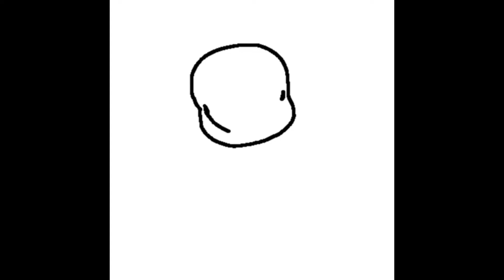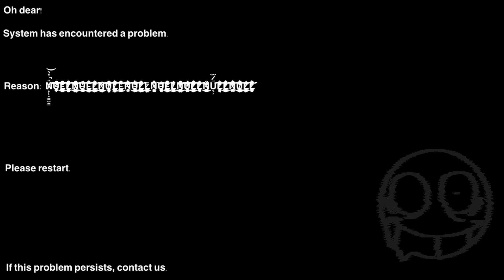TRYING TO DRAW SNAS AGAIN AAAA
I tried

N̸̢͎̣͇̮͇̜̯̝̞̘̎̓̀̓͊̚͝Ư̵̡̢̥̰͕̞̺̼̖̲̗͉̐̋͐̓͐̒͂̐̽̍́̆̒̎̓̌̎̾̓͊͊̅̍́̓́̌͗̓̎͌͊̎͒̆́̋͘̚̕̕͠͝͠͠͝͝͝Ļ̶̨̛̛̛̛̘̘̮͎̼͇͖̙̻̤̣̰̞͍̖͈̣͈̺̹̪̘̖̳̮̝̦͒̎͒̀̀́̌͆̿̇̂̎̾̋̌̉̌͑̌̈́͌̽̈́̃̍͑̔̉͗̀̏̽͆̈́́͘͘͠͝͝͠͝͠L̸̢̨̨̧̨̛̦͈͓̥̱̰̱̪͚̹̼̥̳͕̥̙͓͎̳͉̖̗̖̲̞̘̯͈̹̫̗̟̱͈̲̟̝̲̗̖̂̎̿͑̌͆̅̂̐̉̏́́̾̽̀̑̐̍͑͒̎͂́̊̂̓͂̌̀̈́͂̈́̿͛̈́̚̕̚̕͘̕̕͠ͅN̸̳͈͙͇͚͎͔͙̗͕̱̼͎͍̗̖̣̪̜̲̹͇̩̘̦̹͉̫̹̭̫̻̫͗́̉̓͋́̍̋̏͒̇͋̾̄̎̉̔͗̋̈͑̈͐̆͂͊́͌̐̇͜͝͝U̵̧̖̹̳̮̗̠̟͚̪͓̯̬͍͈̺͔̹̜͌͌̊͆͌̈̃̈́̾̄͋́̽̀̂̈́̑́̓̂̄̕͘͠L̶̨̨̺̯̹̯̲̲̱͔̖̘̖͔͈̞̱̗̟͍̲̠̩͈̹̬͎̺̝̣̤̦͎͔͙̯̜̣̯̃̇̑͋͒͋̅̊͆͛́̈́͜͝͝L̷̨̡̨̩̦̳͚͚̦͓͎̫̱̖͕̬̗͚̝̟̙̫̞͓̜͎͚͚͉̘̝̪͓̟̺̯̘̰̬͔̄͑̔̀̓̉͂̓̅̿͊͋͆́̈́̔̿͌̒̿̀̄̾̿̇̀͛͌̊͆̒̅̓͂̓̚̕̚̕̕͜͜͠ͅṄ̷̢̧̹͙̗̞̝̳͔̖̘͈͖͍̼͈͕̗̗̜̝̠̯̙͍̖͇͎͑͐̿̏̔͜Ủ̸͕͈̼͕̬̹͈̥̤̦̜̰̜̗̘͙̟͉̟̜̈́̇͒̌̀̃̃̿̒̎̎͆̽̒̄̇́̐́̓͐̕͘͠͝͠Ļ̸̡̛̰͔̞̙͖̼̦͎̪̲͇͔̺̠͙̠̤̺̲͇̲̝͎͎̤̳͈̘̬̙̭͂͂͂͂͌͊͗͒̾̋̒̔͂̄͛̃̃̀͛̉̌͘͘̕͝ͅḺ̶̻͇̗̩͖͔̺̰̠̞̋̈́́̆̌́̎͆̽̏̂̀̀͂̀̐̈́̾̔̋́̽͌̌̎̂̀͒͌́͌͋͗͒͂̚͜͝͝͠͝ͅŅ̵̛̱̰͉̻͎̉̅̂̃͊̑̍̇̅͑͛̈́͗̌̅͑̊͛́̍̎̈́͂̏̍̓̾̅́͌̆̈̌̇͆̚͘͝͝͠͠Ư̴̡̯̺͓̬̦̜͎͎̺̭͍̺̭̞̘̙̙͉̆͌͛͆̈́̏̍͊̽͛̇̀́̆̀̊̿̋͂̍͜͝L̷̡̢̧̛͚̬̭͇͖̭̝̬̱̭̮̜̺̤̼̦̙̜̯̘̯͍̼̠̦̯͖̬͆̋̓̅̌̿͑͂̉̑̒̾͐̍͆̋̿̐̏̍́̽́̌͑̈́͐̄̌͐̔̿̐̚͜͜͝͠Ļ̷̨̨͈̰̖̗̩̯̝̺͙̻̭͔̮͓̬͕̭̫͇͍̤̖̠̱̬͇̼͙̰̤̜̣̪̩̮̣̿ͅŃ̷̹̝̻̳͈͕̼̝͈̜̱͛͊͊͊͆̅̈́̀́̆̑̐̉̈́̑̏͘͘ͅU̵̧̨̧̯̪̺̣̮̠̱͕͔̭̤̬͚̮̥͈̬͚̠̮̻̖̎̉̿̄̂̇̌͊͗͝ͅĹ̵̡̨̛̞͉̱͍͎̥̜̫̟̱͎̤͇̫͍͎̙̻̳̦̮̮͉͉̲͎͖̰̉̊̍͐̎̓͗̆̋͐̀̄̈́̍͛͗̄̏͂̐̉̎̌̃̔̆̃̑̾̍̎͗̀͒́͌͒̆͗̂̅̚͘͝ͅͅL̸̡̨̢̖͇̗̙̙̯̠̮̱̻̟̭͖̣̠̅̾͐̍́͗͋̈̓̃͊̏͗̍̓̉͗̀̈́̅̆͊͗̅̉̕͘̕͜ͅŅ̷̧̨̡̧̛̛̲̙̟͓̟̭̤̲͔̝̖̟̤͔̞͎̻̤̼̻͕̤͓̳̳̰̻̰͍̥͙̬̮̠͙̖̥̯̺̹̠̑͌͆̒̓͒̇̉̌̎̆̽̌͐̅͆́̾͋̎̀̓̂͑̊̓͂̎̂̕͜͜ͅU̷̻̻̱̫̗̻͇̮̳̼̞͑̏̐̔̅̈̾͐̒͑́̐͐̔̀͂͌̿̔̆̎̓͗͊́͊̈́̉͋̄̿̚͘͘͘͠͝͠L̷̡̧̨̛̟̭͍̗̜̣̤̭͍̳͚̥̫̙̰̠͍̼̪̤̬̙̦̠̱̩̬̙͕̝̟̓̐͑͗̇̈̀̾͒̊̽̎̿̾͆̋͂͑͛̀̄͊̓͋͛́̈͆̌͂̽̂́͂͒͐̚̚̚͝͠Ļ̷̧̢̨̞͕̹̘̜̰̪̾̂͑̽̓̄̋͑̽͊̔̄̔̐̆̌͊̈̍̾̒̓͗̈́̏͆͠͠͝N̴̨̢̡̧̡̛̮̣̝͍̬̜̖̝̗̪̜̼͓͉̱̥͇̻̰͉̮̲̻̮̯̜͔̘͔͕̠̹̒̂͒̽̽͜ͅŪ̷̫̖͗L̷̛͙̣͔̙̻̥̥͉̘̙̀͛̎͌̿͑̾͆̽̈́̒̂̓̀̿͑̔̅̽̽̋͂̚͠L̷̢̢̛͕͖̫̩̱̲̟͕̟̘̞̣̟̙̯͇͈̯̩͇̖̣̓̓͊̒̒̓̀̓̽̐̓̽̓̈́̈́͐͛̾͂͋̑̀̈̑̇͋̈́̅̐̈́̀̍͛͛͗̈́̂̓͊͆̀̎̎̄͜͝ͅͅN̷̛̛̫̗̻̥̺̳̙̳̪̥̼̓̄̈́̉̌̃̊̇͊̅̑̀͑͆̆̍̏̀̈́͒́̈́̉̐͌́͐͛͋̐͛̀̔̂̎̈́̇͘͘͝͝͠Ų̸̨̢̧̧̛͎̤̣͍̼̘̗͎̖̟̫̞̦͎̘͍͕̺͇͔͇̹͕̱̫̟̤̳̥̩͔̜͕̂́̍̈́̑͆̃̀̑͋̅͒̌͒̀̾͛̿͌̃̊̋͛́̚̚̕͜͝ͅͅĹ̷̡̡̧̨̢̡̡̧̨̛̦̙̗̫̫̟̲̲͍̞͎͈͔̝̙͚͇͇̭͔̹̟̘̀̃͐́̈́̔͊̊̋͑̑̔̅͂͊͋͑̔̇̂͑̀͑̀̀̉̚̚͝͝ͅL̷̡͕̞̩̱͕͚̜̤̘̟̹̞͔͚̘̥̝̀̽́̾̀̓̓͒̈̍̈́͛̊̍͐̎̿̆̽͐̕͘͘͠͠